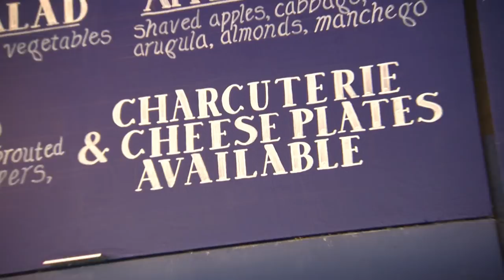Chicago's Best Charcuterie: Publican Quality Meats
Head to Fulton Market with Elliott Bambrough as he samples some of the best charcuterie around.